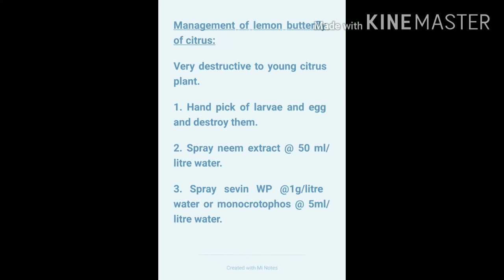lemon/citrus butterfly: most destructive pest of the young citrus plant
Young citrus plant are mostly destroyed by lemon butterfly. Butterfly lays eggs on tender leaves and larvae feed on the leaves. when there is an emergence of new flushes, there you will find this pest. Egg look like yellow mustard seed. it can completely destroy plant if not attended early.